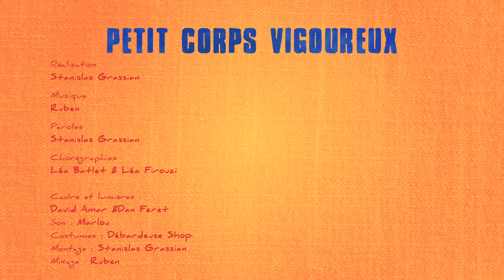UN LENT DEMAIN - LE CLIP - Petit Corps Vigoureux - SAC À POTES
SUJET : Le groupe "Petit corps vigoureux" cherche un spot pour tourner son clip  en plein confinement.

SPOILER ALERT : Le masque donne la même couleur aux gens, gentiment !
Une vidéo SAC À POTES

avec : Ruben, Stanislas Grassian, Fabrice Carlier

Jérôme Pradon, Claire Couture, Mohamadou Diop, Manon Gilbert, Léa Firouzi, Léa Bartlet, Mathilde Georgeot, Maxime Vigroux, Malyka Johany, Marlou

Réalisation : Stanislas Grassian
Paroles : Stanislas Grassian
Chorégraphies : Léa Batlet, Léa Firouzi

Cadre et lumières : David Amar, Dan Feret
Son : Marlou
Costumes : Débardeuse Shop
Montage : Stanislas Grassian
Étalonnage : Khourban Cassam-Chenaï
Mixage : Ruben

Remerciements :
La Bellevilloise
Renaud Barillet
Accessoirement Votre
Frederic André
Laurent Guerout
Débardeuse Shop
Salomé Mommée
Julie Musa
Alix Marvaud

Image : David Amar / Amar Video